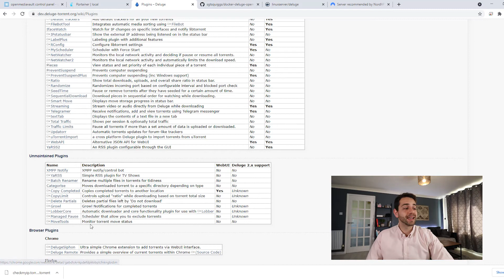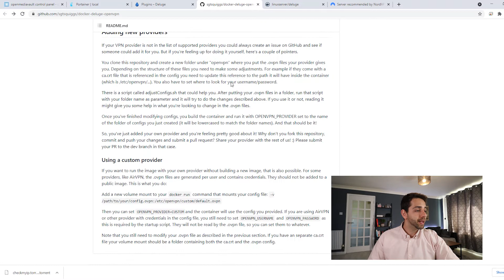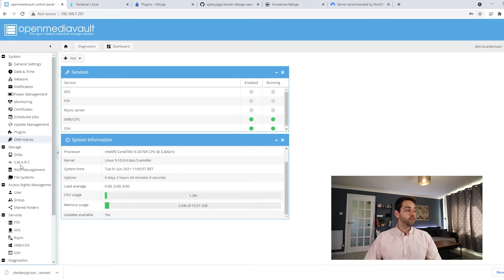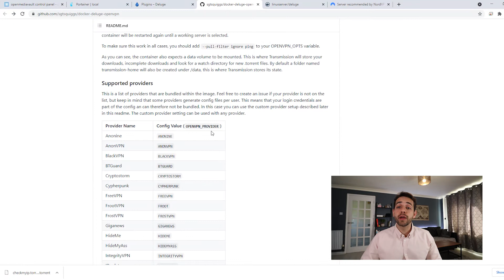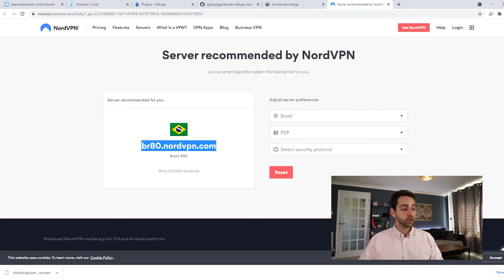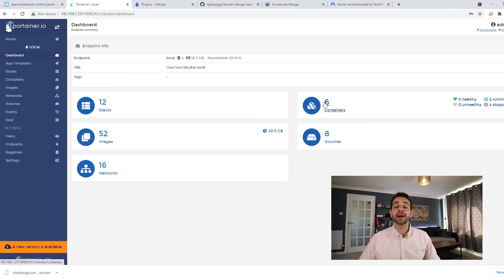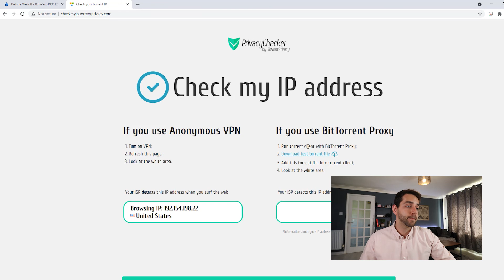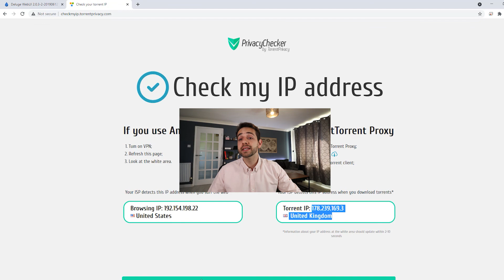Como instalar Deluge VPN para baixar seus arquivos torrente diretamente ligados a sua VPN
Acredito que quase todos conhecem os arquivos torrentes. Mas como garantir que seu provedor de internet não saiba de tudo que você está baixando?
A solução é simples, você pode usar um provedor de VPN. Assim você garante um pouco mais de tranquilidade no que você baixa.
Seu provedor vai saber que você está usando a internet, porém não vai saber o que você está fazendo.

Para receber todas as notificações, toque no ícone em forma de sino. Ele mudará para um sino tocando para indicar que você escolheu receber